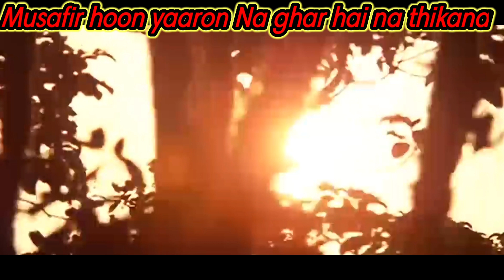Musafir hoon yaaronNa ghar hai na thikana || Kishore kumar || Jitendra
Song: Musafir Hoon Yaron
Film: Parichay (1972)
Singer: Kishore Kumar
Music Director: R. D. Burman
Lyricist: Gulzar
Featuring: Jeetendra